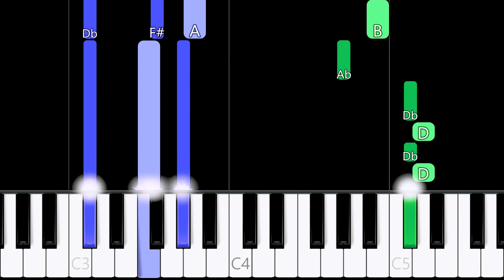Pure Imagination (Wonka) | Piano Tutorial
Hello!👋
In this video you can learn how to play "Pure Imagination" from Wonka on piano, good luck!

🎶Tutorial arranged, edited and recorded by Asllen